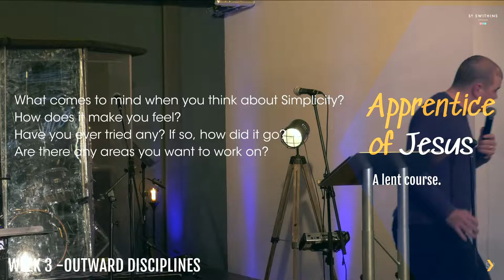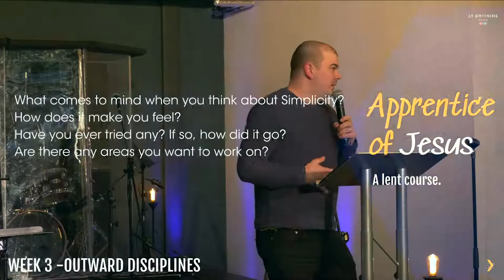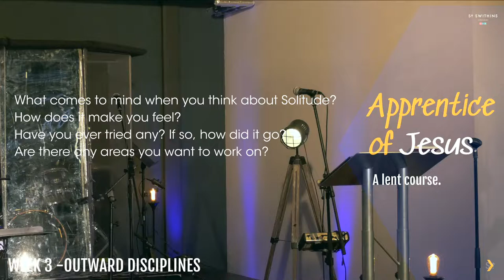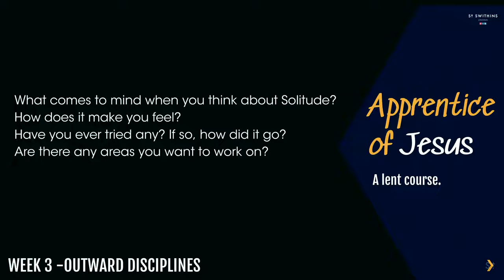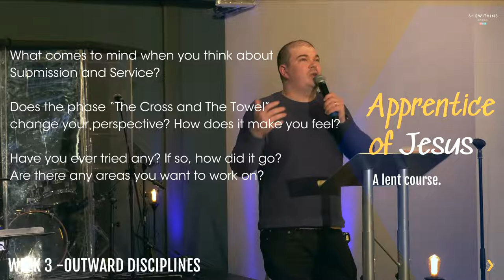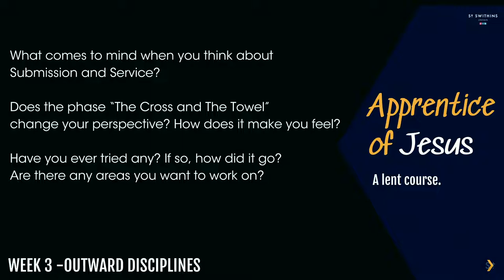LENT COURSE WEEK 4 - OUTWARD DISCIPLINES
Week 3 of our lent course: 'Apprentice of Jesus'. This week we will be looking at the 'INWARD DISCIPLINES'/